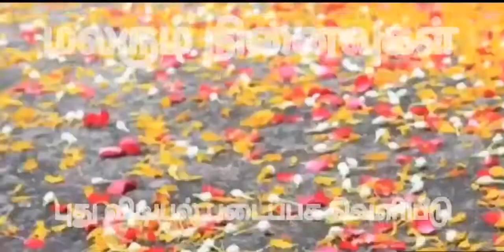மலரும் நினைவுகள் - ஒரு வரி கவிதை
மலரும் நினைவுகள் - ஒரு வரி கவிதை - புது விடியல் படைப்பக வெளியீடு